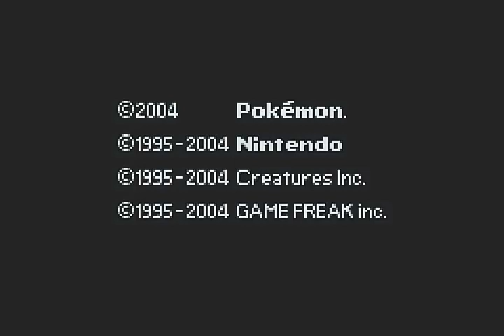Let's Play Pokémon Feuerrot together #44 Die Sache mit dem Resetknopf